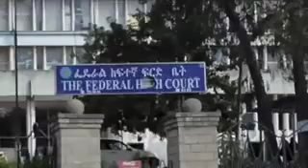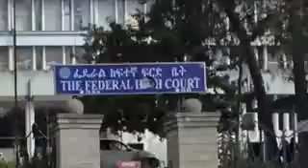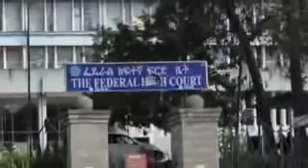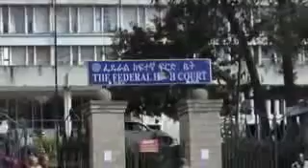BBN Daily News Jan/ 2/2018